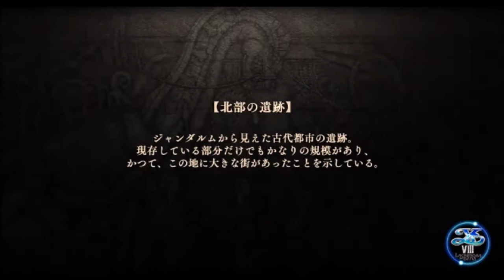【イース８・ラクリモサ・オブ・ダーナ psvita：実況動画】第四部：失われし世界ー１